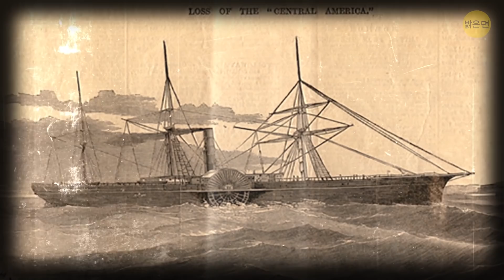비행기내 지도에 난파선을 표시 하는 이유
여기 저녁 식탁에서 가족들에게 말해 줄 수 있는 재미있는 사실이 있어요: 전 세계 바다에는 약 3백만 개의 난파선이 있습니다! 아, 이게 요점은 아니고요... 신기한 건, 특정 항공사들이 기내 지도에서 그 난파선들의 위치를 나타내 준다는 거예요! 그건 좀 이상해 보이는데, 왜 그럴까요?

우선, 우리는 항상 이 사건들을 기억해야 합니다. 왜냐하면 이 사건들은 너무나 많은 삶에 영향을 미쳤고, 아마 역사의 흐름을 바꾸었기 때문이죠! 게다가, 어떤 배들은 역사적 가치를 갖고 있을 뿐만 아니라, 생태학적 중요성도 갖고 있죠! 만약 배가 물속에 암초로 변할 만큼 오래 있었다면, 그 지역은 생물 다양성으로 풍성해질 수 있기 때문에, 보호가 보장되죠

타임스탬프:

지루함을 쫓아내 주죠  0:36

이건 교육적이기도 해요  1:11

그냥 우리에겐 그 기술이 있기 때문이죠! 1:52

이것은 중요한 겁니다 2:20

이것은 시작일 뿐입니다 2:59

🚤 유명한 난파선:

- 벨리턴 난파선 3:50

- SS 센트럴 아메리카 4:16

- 안티키테라 보물 4:53

- 타이타닉 5:27

- 와이다 갈리 6:01

- 누에스트라 세뇨라 디 아토차 6:29

- 살콤비 난파선 7:01

- 울루부룬 난파선 7:25

❓ 난파선의 1 %만이 탐험된 이유 8:08

요약:

- 벨리턴 섬은 인도네시아에 있는데, 한 어부가 우연히 이 금광을 발견했어요! 이 배는 역사상 발견된 가장 큰 금 잔을 운반한 것으로 기록되어 있어요.

- 1857년 허리케인 때문에 캐롤라이나 해안 근처에서 가라앉았지만, 1988년까지 발견되지 않았어요.  발견된 총 금의 가치는 1170억 5천만 원에서 1755억 7500만 원 사이예요.

- 기록상 최초의 침몰 선박 탐험은 1900년, 그리스 잠수부들이었습니다. 유리, 도자기, 조각상들로 가득 차 있었죠.

- 타이타닉 호에 탑승했던 많은 승객들은 엄청나게 부유한 사람들이었습니다. 타이타닉 호에 실린 금, 은, 다이아몬드 그리고 값비싼 공예품들이 3511억 5천만 원을 뛰어넘었죠.

- 와이다 갈리는 1717년에 가라앉았지만, 1984년이 되기 전까진 발견되지 않았죠. 귀중한 유물들이 여전히 발견되고 있고, 보석, 대포, 동전 등이 있습니다.

- 아토차는 1622년, 플로리다 키즈에 가라앉았어요.

손잡이 달린 큰 물병, 용머리 주둥이, 그리고 고양이 모양의 손잡이; 북중국(아마 허베이): 알 수 없음.

새겨진 꽃들 사이에 각각 두 마리의 오리가 겉으로 도드라져 있는 두 개의 타원형 잎 모양의 금 그: 알 수 없음.

곤충, 꽃 그리고 매듭 지어진 모양이 새겨져 있는 네모난 잎 모양의 금 접시: 알 수 없음.

애니메이션은 밝은 면(Bright Side)에서 제작합니다.